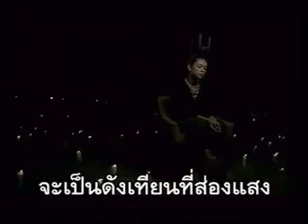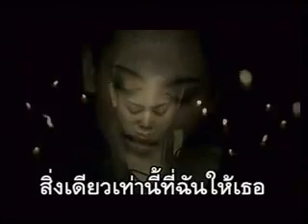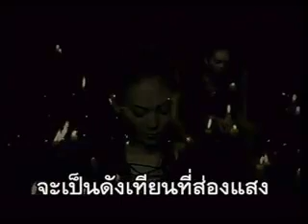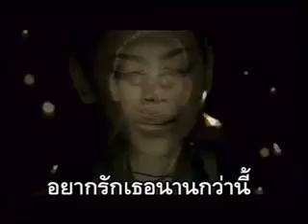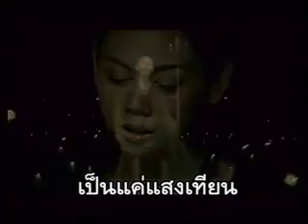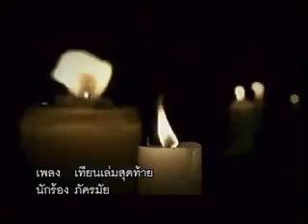เทียนเล่มสุดท้าย ตอง ภัครมัย